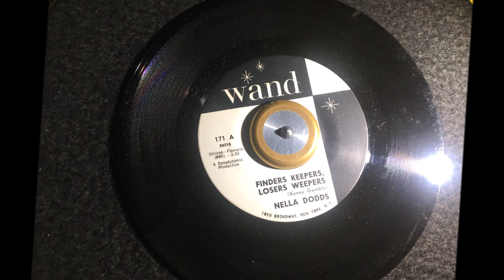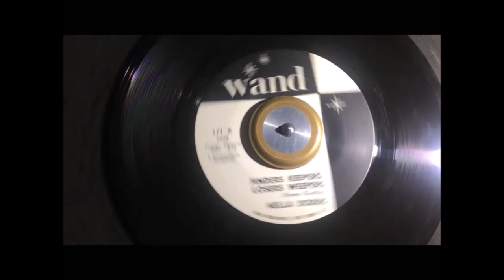Finders Keepers, Losers Weepers ~ Nella Dodds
Written by Kenny Gamble and made in Philly, Finders Keepers, Losers Weepers was the biggest hit of the six Nella Dodds singles released on Wand records in 1964, 5 and 6. A Metropolitan Soul Fave Rave ! MetropolitanSoul @MetropolitanSoul